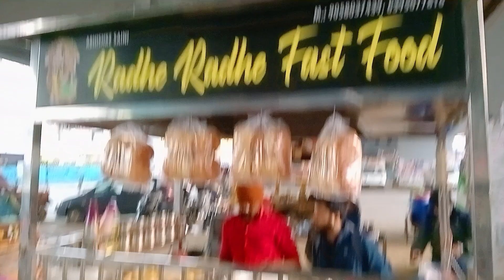Spicy 🔥 Burger 🍔 Just Rs 20 @-asianstreetfood @PeopleVsFood @VillageCookingChannel